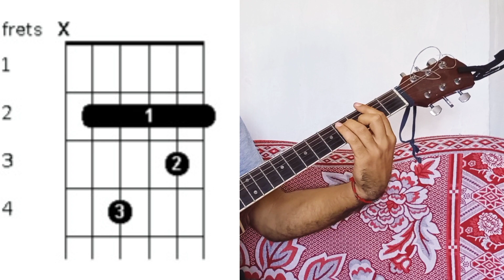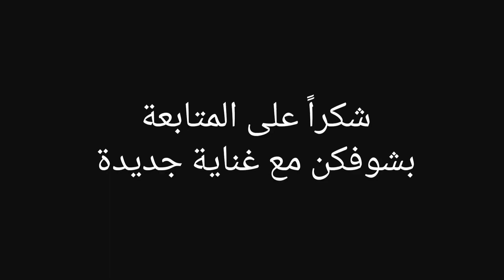بلا ولا شي - زياد الرحباني - تعليم كوردات الاغنية